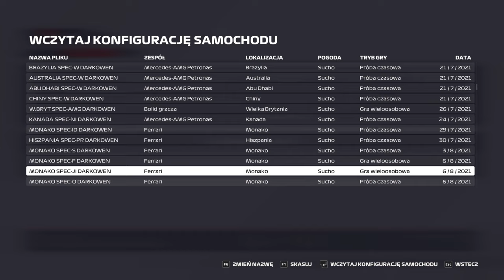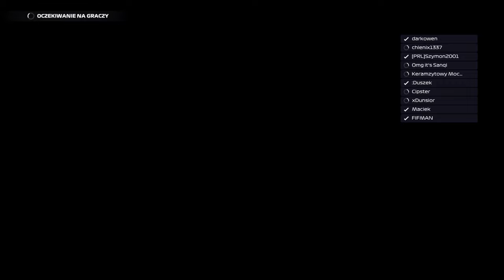f1 night #7 | LIGA PRL | f1 2021| GP PORTUGALII | MERCEDES TEAM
Startujemy z serią F1 NIGHT, jak wiecie nie ma dnia praktycznie bez wyścigów, ze względu na to postanowiłem podzielić się z Wami, tymi materiałami. Specjalnie dla Was odcinek 7 z tej serii, różne ligi, różne wyścigi, zgodnie z terminologią zapisu.

GP Portugalii F1 2021 liga PRL dzisiaj. zapraszam

Zostawiajcie łapki w górę i wbijajcie subskrypcje, poniżej wszystkie linki:
Jak macie ochotę, możecie wesprzeć: